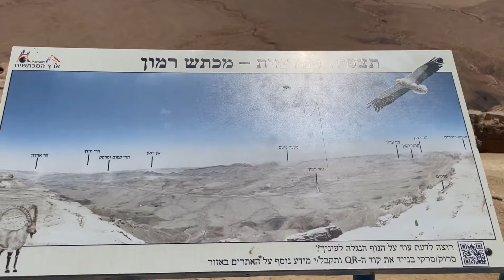DISYERTO PAPUNTANG EILAT | EILAT ISRAEL